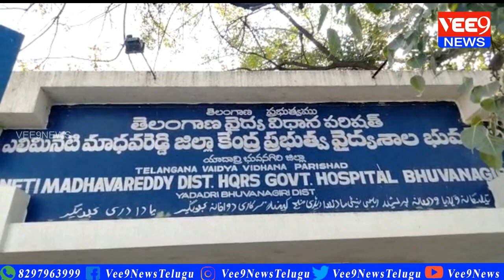యాదాద్రి భువనగిరి జిల్లా ఏరియా హాస్పిటల్ లో దారుణం|| Vee9 News